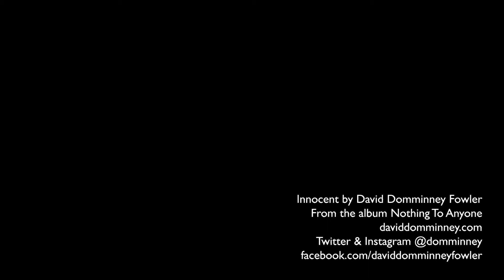Innocent from Nothing To Anyone played on my '59 Les Paul Junior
My latest acquisition is a '59 Gibson Les Paul Junior.

This is me playing the instrumental 'Innocent' from my album 'Nothing To Anyone' using an MXR Hendrix Univibe, a Mr Squeezy by Custom Pedal Boards, an AnaEcho by Mooer and my VOX AC30.

This instrumental is a more polished version of an improvisation I did on my (then new) '54 TH Les Paul Goldtop. That improvisation is a few videos back on this channel.

If you appreciate my efforts online and you use Amazon, then please click or bookmark this link